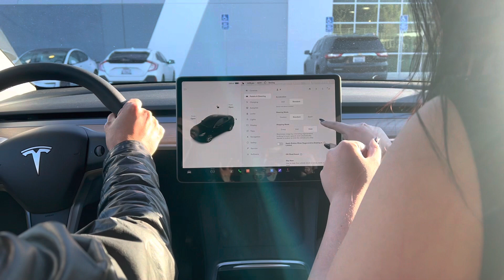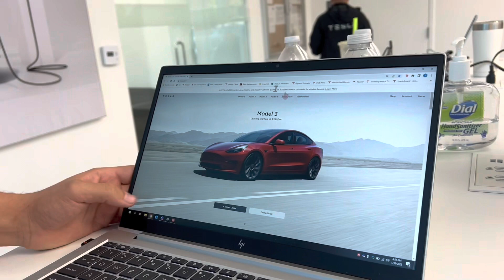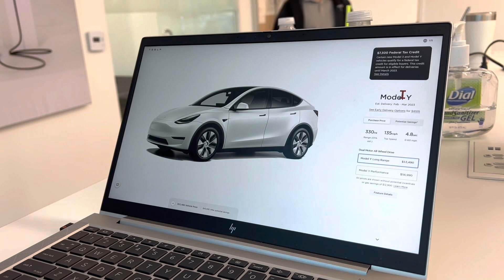加州给50 万美金家庭收入以下的家庭发钱啦 我发挥取之于民用之于民的精神体验5 分钟买特斯拉记录